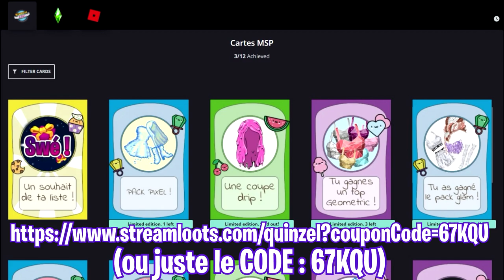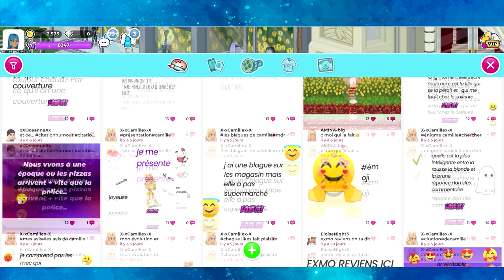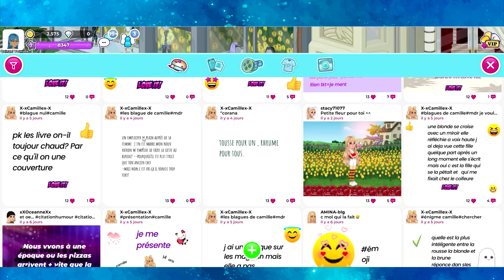JE ME FAIS INSULTER SUR MOVIESTARPLANET 2 ! Lel